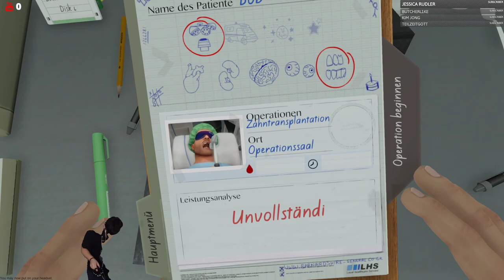ENDLICH WIEDER zum ZAHNARZT Let's Play: Surgeon Simulator VR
Hallo zusammen, heute ging es wieder in den OP Saal ein paar Menschen schöner operieren!